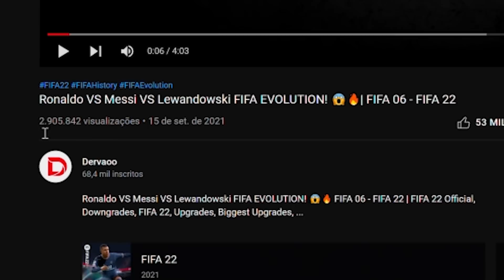CR7, MESSI E LEWA DO FIFA 06 ATÉ O FIFA 22! EVOLUÇÃO INCRÍVEL